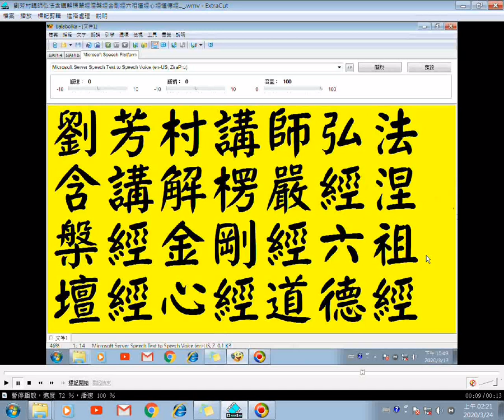劉芳村講師弘法23含講解道德經02六祖壇經楞嚴經涅槃經金剛經心經